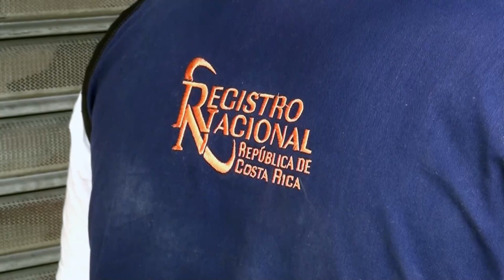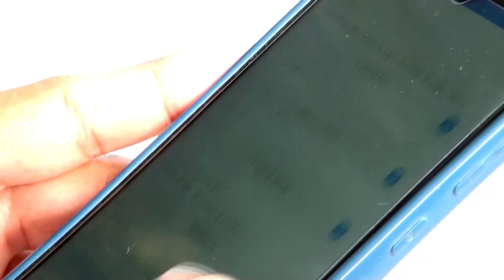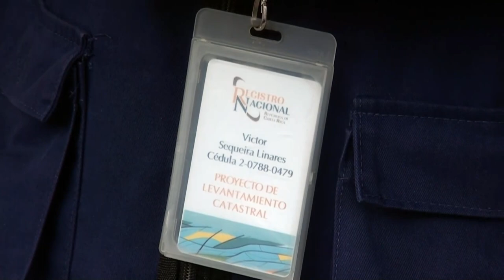El 19 de febrero reinician con el proyecto de levantamiento catastral Pérez Zeledón